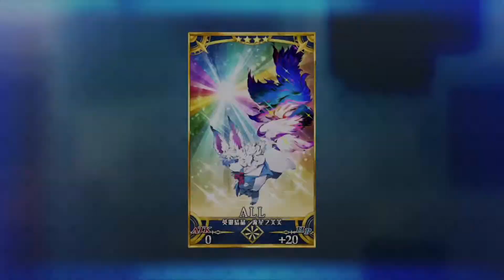【FGO】【繁中】2019泳裝 〖高難度〗難解難分・肌肉女王（Dead Heat・夏日競賽！～夢與希望的伊絲塔盃2019～）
2019泳裝 〖高難度〗難解難分・肌肉女王

▼【FGO】【繁中】Dead Heat・夏日競賽！～夢與希望的伊絲塔盃2019～（2019泳裝）